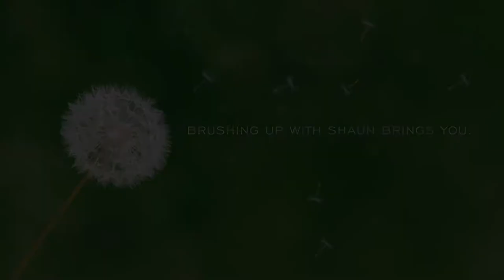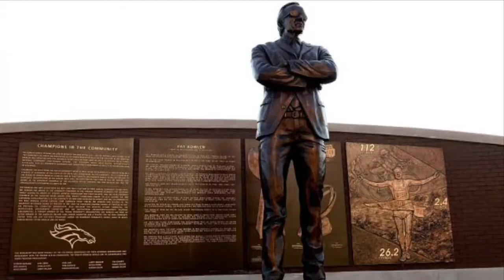This One’s for Pat, Dedication Trailer, S:1 E:32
I had to make this short Trailer since I’m a huge Bronco fan! Bronco’s Country is an Amazing place and all of us fans will miss you! Thank you for all that you did for the Broncos and the game of Football. It’s amazing what you can Paint in 20 minutes, enjoy what you do in life!